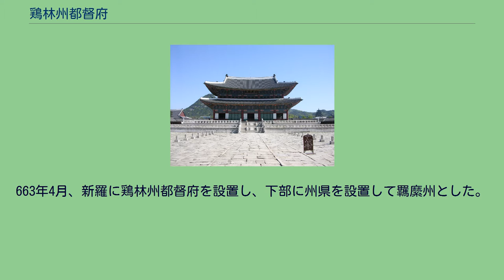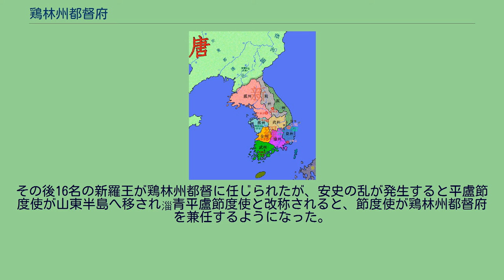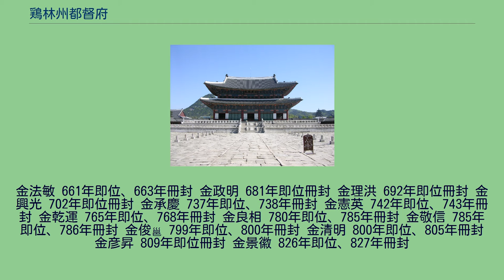鶏林州都督府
鶏林州都督府（けいりんしゅうととくふ）は、唐が新羅の版図に設置した統治機関。
都督府制度は唐が周辺の国々を征伐した後、征服した国に設置した統治制度である。
高句麗と百済が唐により滅亡すると、旧高句麗に安東都護府、旧百済に熊津都督府、新羅に鶏林州都督府を設置し、朝鮮半島全域を藩属国から羈縻州へと変更された。
鶏林州都督府の位置 660年、唐が百済を滅ぼすと、百済の故地に熊津都督府など5都督府を設置。
663年4月、新羅に鶏林州都督府を設置し、下部に州県を設置して羈縻州とした。
都督には新羅の文武王が任じられている。
その後16名の新羅王が鶏林州都督に任じられたが、安史の乱が発生すると平盧節度使が山東半島へ移され淄青平盧節度使と改称されると、節度使が鶏林州都督府を兼任するようになった。
金法敏 661年即位、663年冊封 金政明 681年即位冊封 金理洪 692年即位冊封 金興光 702年即位冊封 金承慶 737年即位、738年冊封 金憲英 742年即位、743年冊封 金乾運 765年即位、768年冊封 金良相 780年即位、785年冊封 金敬信 785年即位、786年冊封 金俊邕 799年即位、800年冊封 金清明 800年即位、805年冊封 金彦昇 809年即位冊封 金景徽 826年即位、827年冊封
金悌隆 836年即位、837年冊封 金明 838年即位（未冊封） 金祐徴 839年即位（未冊封） 金慶膺 840年即位、841年冊封 金誼靖 857年即位（未冊封） 金膺廉 861年即位、865年冊封 金晸 875年即位、878年冊封 ^ 『旧唐書』巻199上 新羅伝「龍朔三年、詔以其国為鶏林州都督府」 ^ 『三国史記』新羅本紀 文武王三年「大唐以我国為鶏林大都督府…（中略）…際天所覆、悉臣而属之。薄海内外、無不州県」